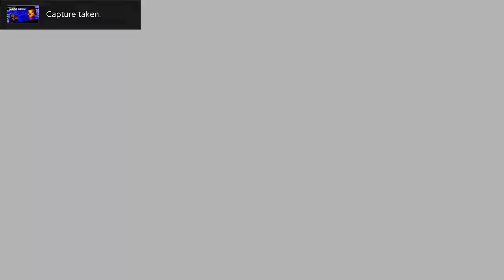Enter the Gungeon (Nintendo Switch) - Blinded by the light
This run, I grab a very early Hexagun. A piercing light-based sniper rifle that can randomly turn enemies into chickens. Will this be enough to win a run?